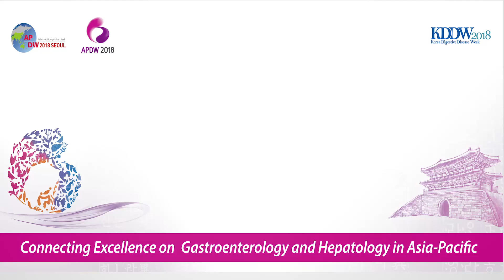APDW 2018 Invited Guest Interview_Nicholas J Talley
-APDW2018 Invited Guest Interview-

Nicholas J Talley
The University of Newcastle, Newcastle, Australia

(Interviewer: Ki-Nam Shim
Ewha Womans University, Seoul, Korea)

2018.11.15